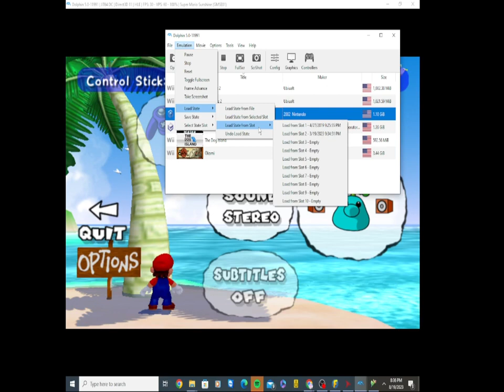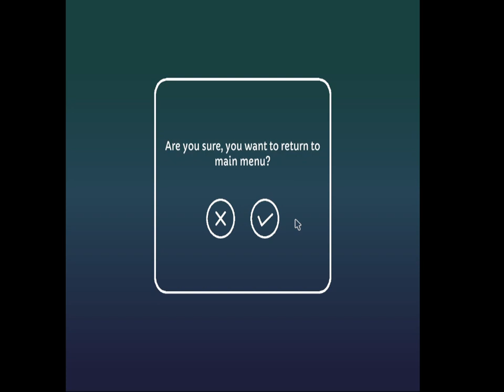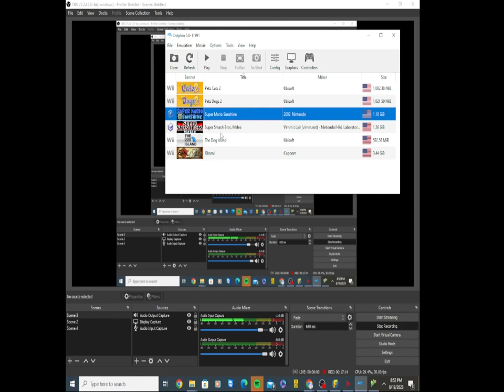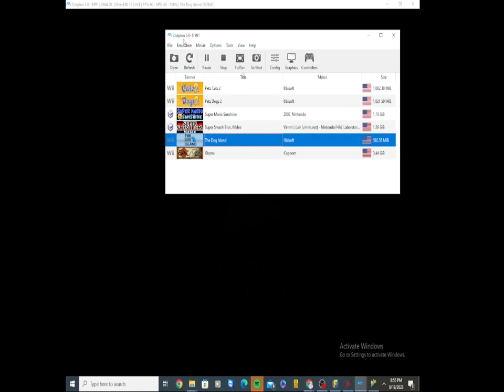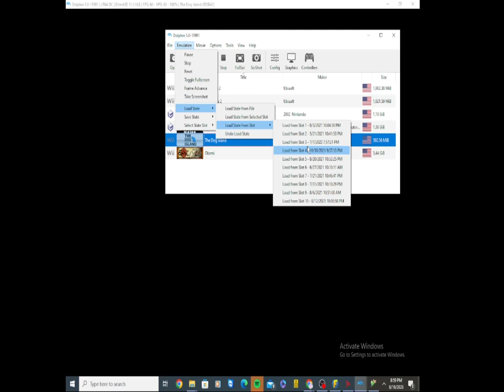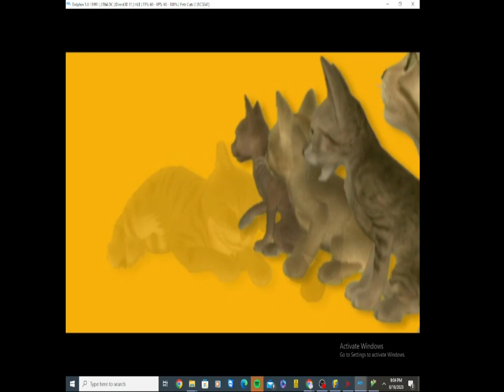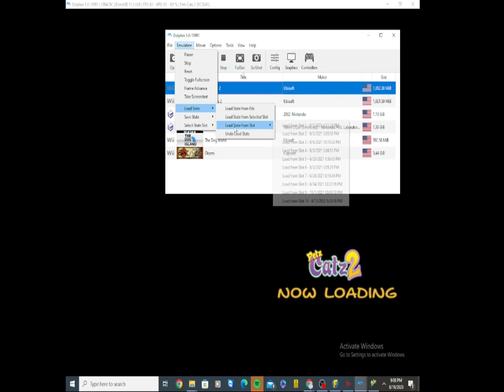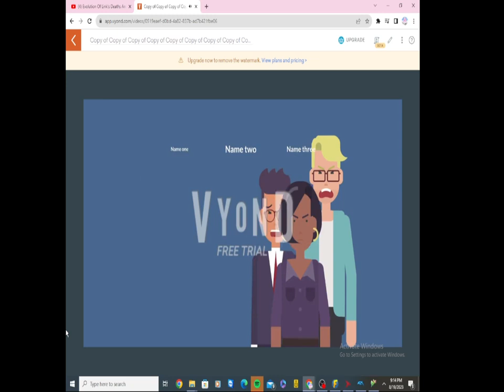March 25, 2024(2)